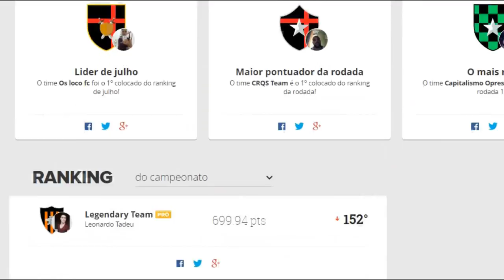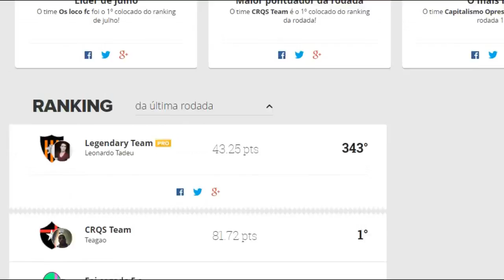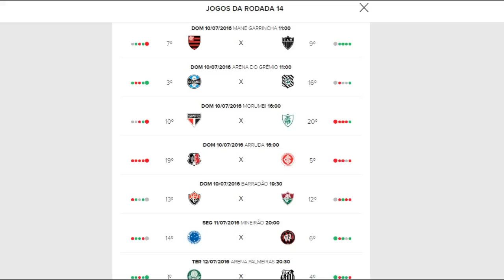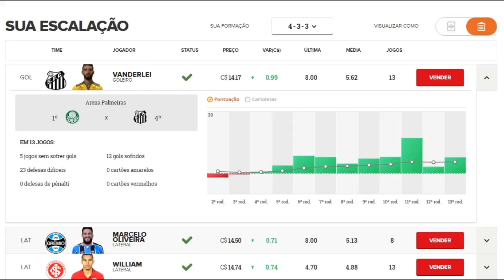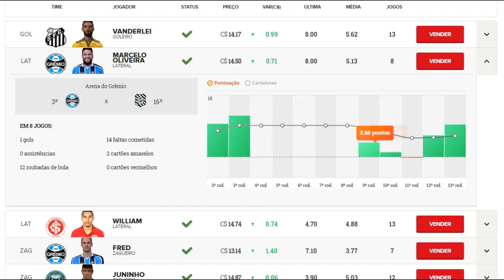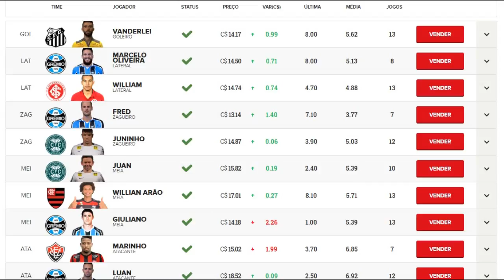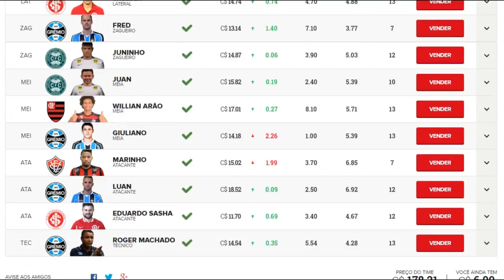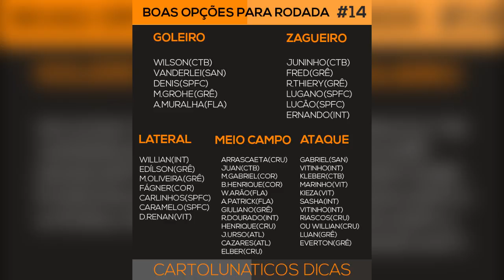CARTOLA FC 2016 - ESCALAÇÃO DA 14ª RODADA